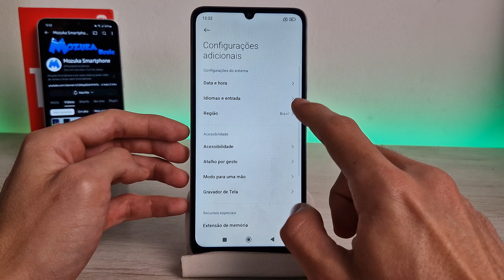Como desativar o corretor ortográfico no teclado no smartphone Redmi 13C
Neste vídeo vou te ensinar como desativar o corretor ortográfico no teclado no smartphone Redmi 13C